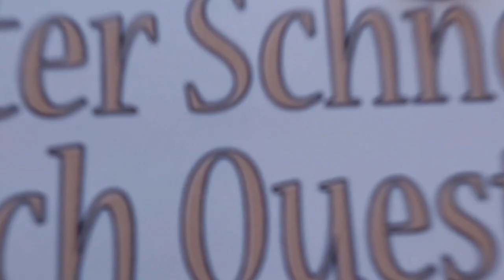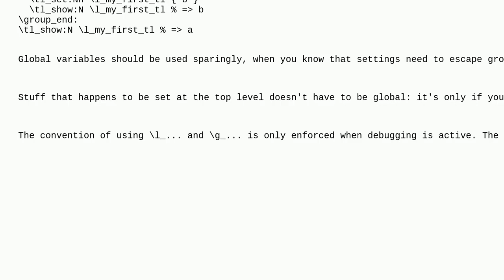Tex: Expl3: When to define a variable as l_... or as g_... type variable?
Expl3: When to define a variable as l_... or as g_... type variable?

A special thanks goes out to the community

  syntax expl3